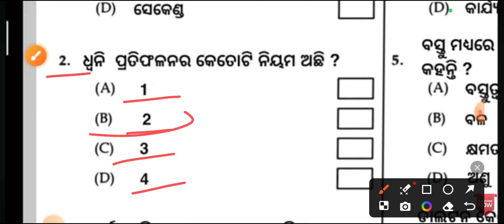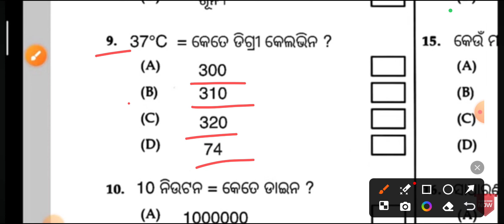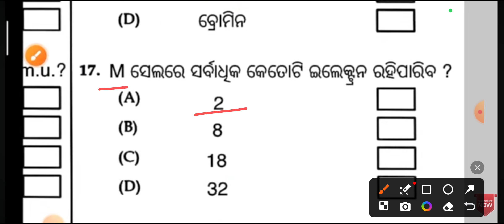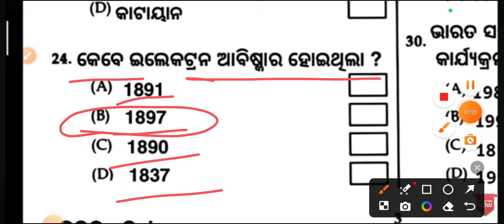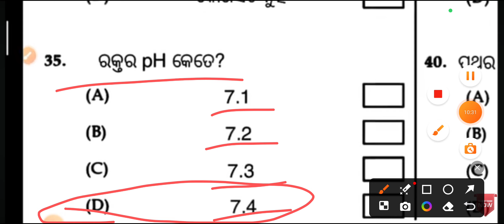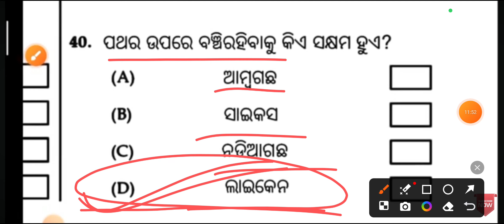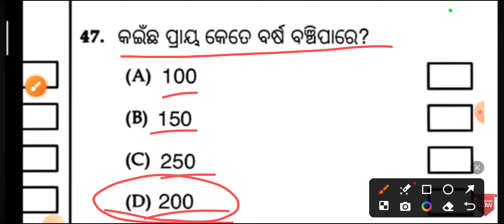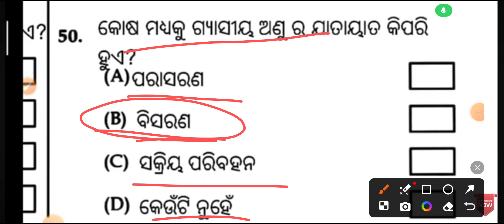9th class Science annual exam question answer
9th class Science annual exam question answer |9th class annual question answer 10th class

science objective annual Question Paper for Class9

10th class Science board exam question paper 2023

Board Question Paper for Class 9 science

9th class board question papper 22-23

science 9th Class Question Paper 2023

science annual exam Question Papers Class 9 2023

annual exam Question Paper for Class 9 science